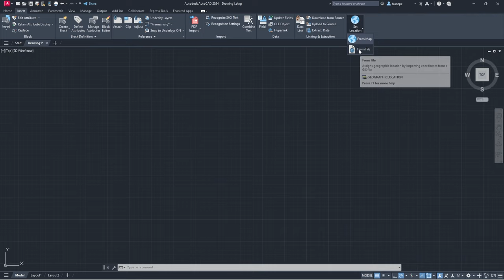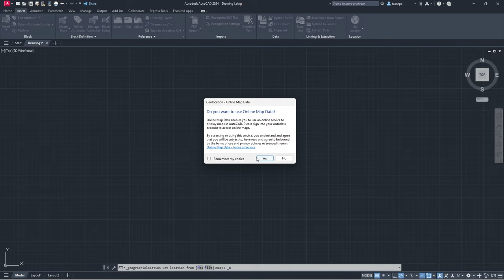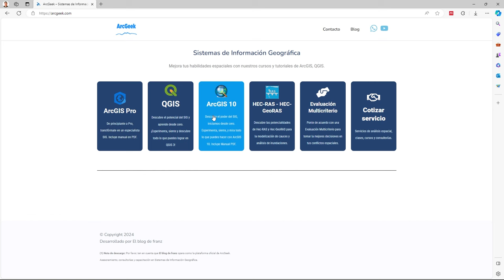Google Maps e imágenes satelitales en AutoCAD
Mira como puede agregar mapas o imágenes satelitales directamente en AutoCAD sin necesidad de capturas de pantallas o complementos, todo directamente desde AutoCAD.

En general podrás insertar, incorporar o agregar mapas de "Google Maps" en AutoCAD